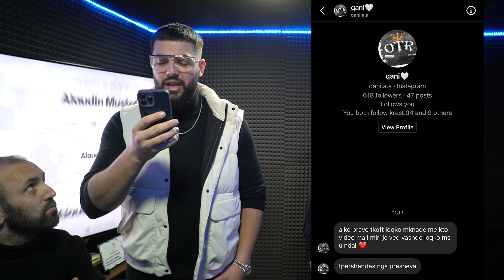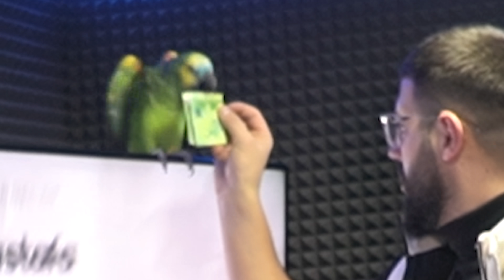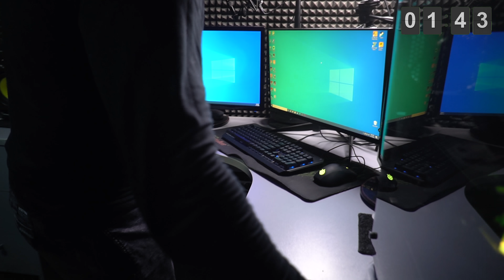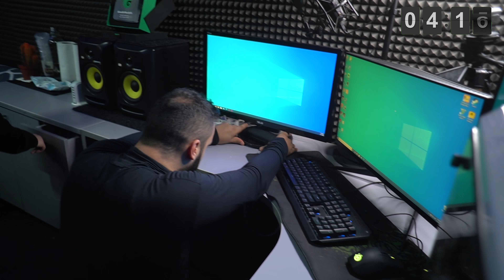CHALLENGE : FITO 300€ PER 5 MIN + PRANK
Un jam Alaudin Mustafa , kemi ber njeloj ku ne studion ton kemi fshehur par dhe Suxhuki, Naseri dhe Aga dul brenda 5 minutave esht mi gjet, gjat kesaj loje ndodhi dhe nje PRANK , per me shum shikojeni videon , shikim te kendshem .

►Rjetet Sociale
Alaudin Mustafa
Nimetulla Dauti
Snap
Nimetulladauti